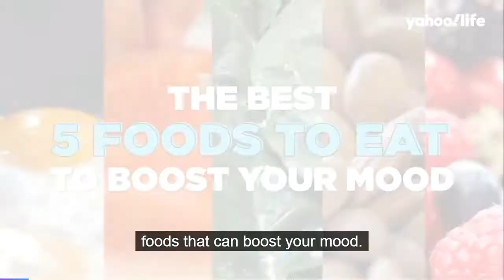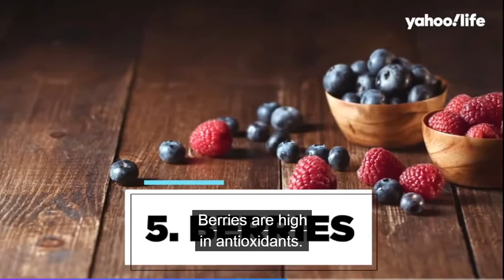Five mood-boosting foods to add to your diet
Comfort food may be the easiest choice when feeling worried or anxious. Salty, sugary and fatty foods can immediately ease our sense of stress during our quarantine normal, but it can also cause more fatigue, inflammation and sugar crashes.

In the video above, immune support and wellness physician Dr. Taz Bhatia shares with Yahoo Life five mood-boosting foods that deliver nutrients and make us feel good.